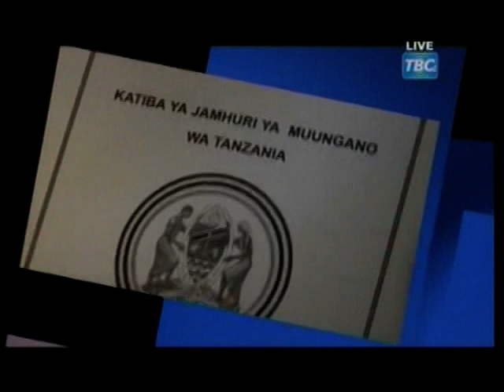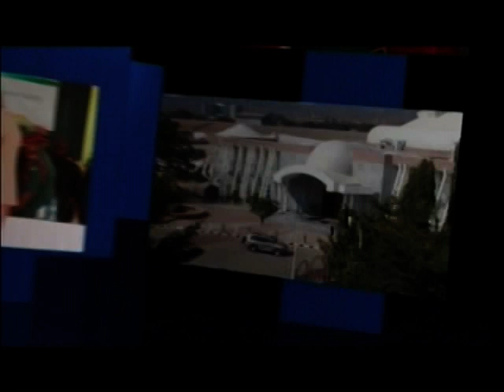KAMATI YA MARIDHIANO SIX WARIOBA APIGWA STOP BUNGENI